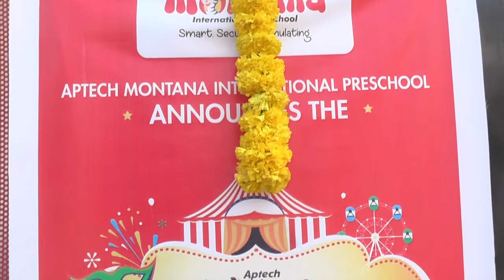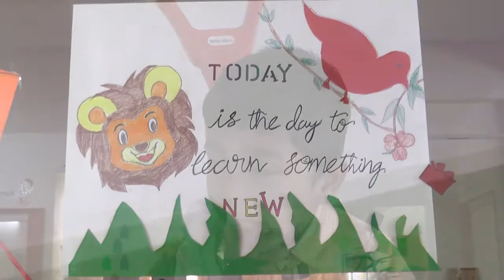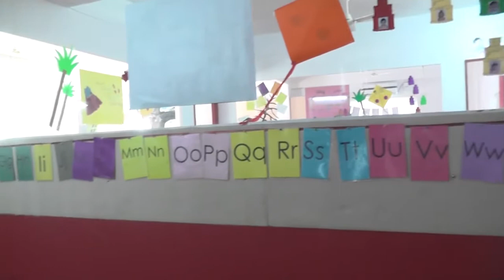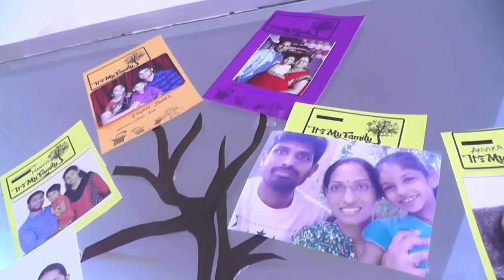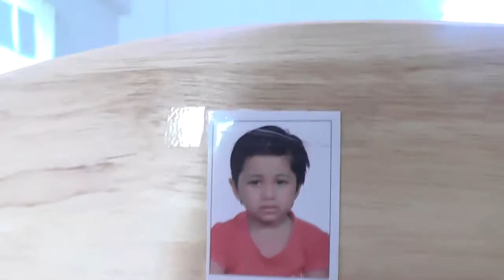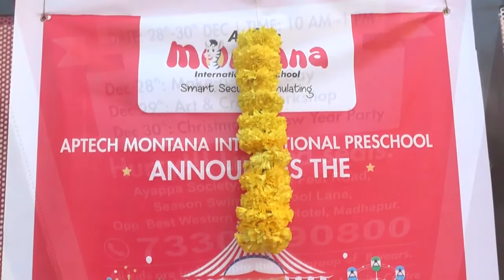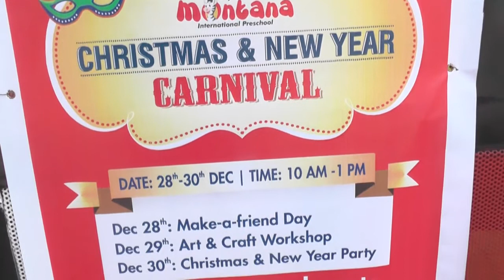Aptech Montana/madhapur/Hyderabad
Aptech Montana